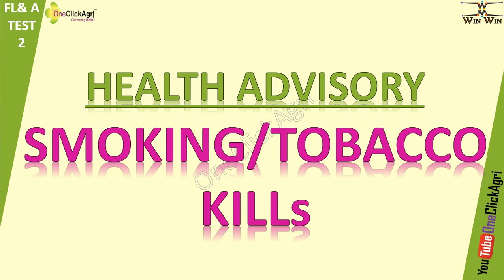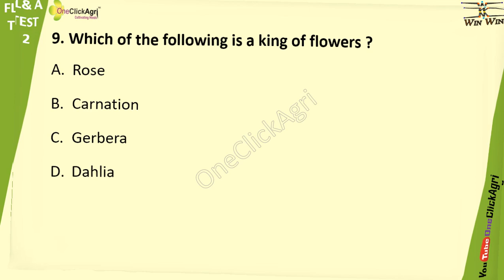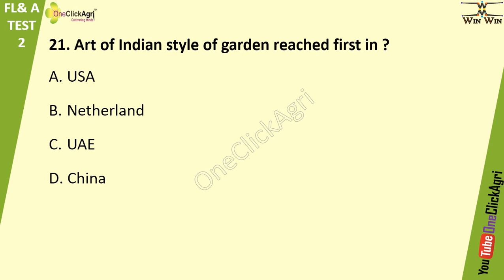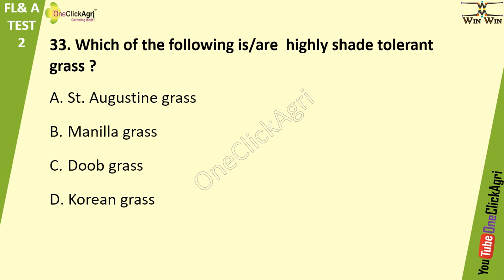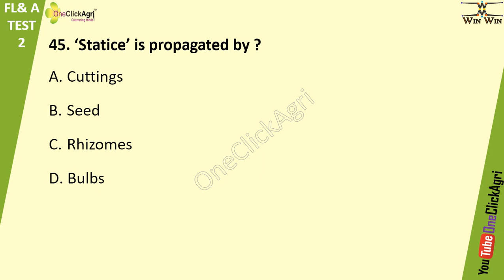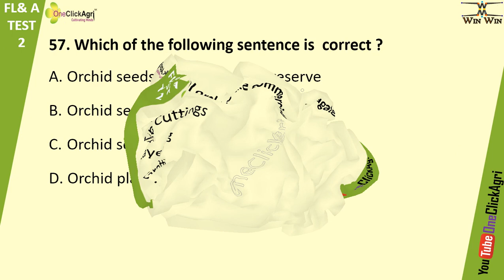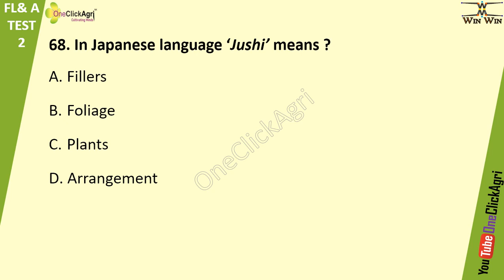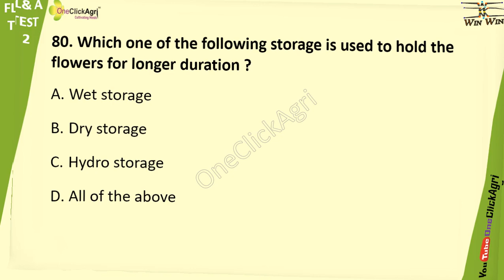DDA Horticulture | DDA SECTION OFFICER HORTICULTURE MOCK TEST-2020 | Floriculture & Landscaping T-2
DDA SECTION OFFICER HORTICULTURE MOCK TEST#2-2020, DDA SO Notes and Test series
 Sectional Officer (Horticulture) (Post Code 07)
Part-I
Candidates must have knowledge of – Horticulture, Styles of Gardening, Lawn Development,
Roadside\plantation of trees/shrubs. Flowering shrubs, Hedges, Bonsai and its maintenance, Annual
flowers, Topiary, Indoor and outdoor potted plants, Propagation of roses , Chrysanthemum, Dahlia,
Bougainvillea, Hanging Basket, Cultivation of Cut flowers i.e. Roses, Gladiolus, Orchids, Tuberose,
Lilium and Anthurium , Ground Covers, Medicinal Plants, Scented Shrubs/Trees, Propagation, Plant
Protection, Nursery management, Routine Garden operations, Features of the garden, Flower shows
and Garden Competitions, Floral ornaments and Flower Arrangements.
Part-II: To measure candidate’s reasoning ability, quantitative aptitude and proficiency in English and
General Awareness
a) Test of Reasoning
b) Test of Quantitative Aptitude
c) Test of General Awareness and
d) Test of English Language
Crack GPSC Horticulture Officer 2020 with the help of GPSC Horticulture Officer Mock Test Free or Question Paper. Every Sample Paper in Gujarat PSC Horticulture Officer has a designated weightage so do not miss out any Paper. Preprare and Online Test for Gujarat Horticulture Officer Exam and check your test scores.
DDA 2020 Recruitment Exam Pattern & Syllabus
Garden Section Officer Syllabus, exam pattern, eligibility, cutoff, result